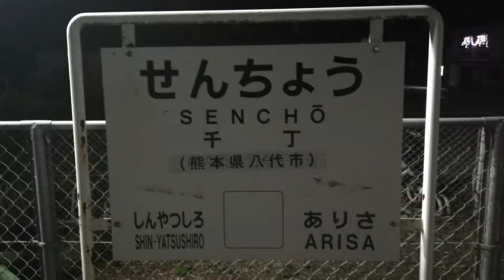JR九州 鹿児島本線 千丁駅 21時40分